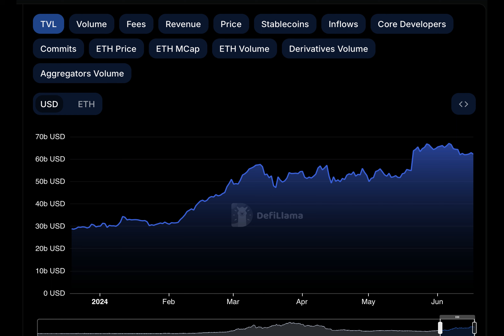Ethereum price teeters on the edge: will the spot ETH ETF approval trigger a massive rally?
What does the future hold for Ethereum's price with the potential approval of a spot Ether ETF? Let's dive in and explore the possibilities.